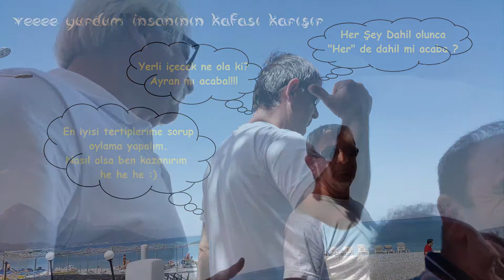Tertipler Buluşması - Kemer 2016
Kalender Orduevi 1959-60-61 Tertipler 2016 Buluşması.